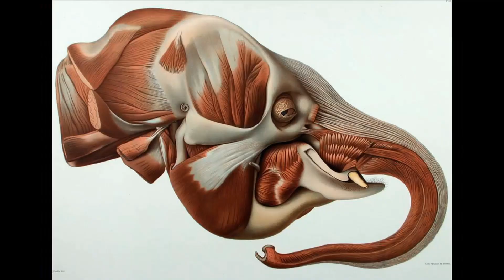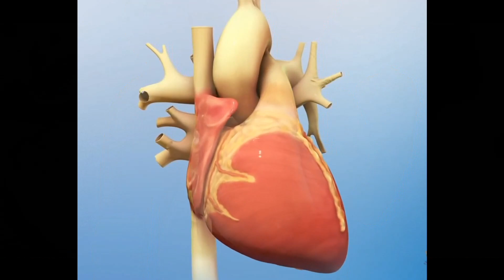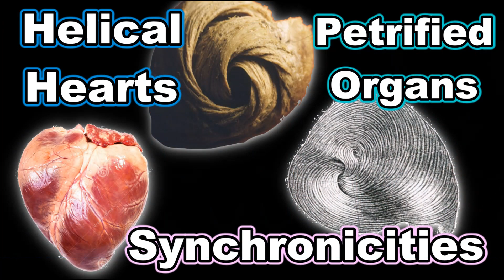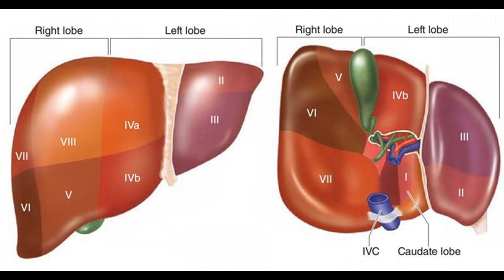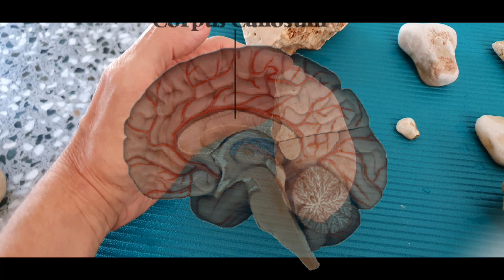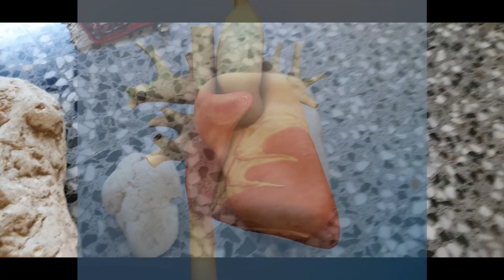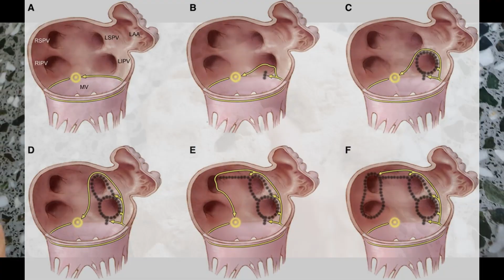An Exciting Research Day!!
A brief sharing of some exciting news about progress made regarding laboratory analysis.